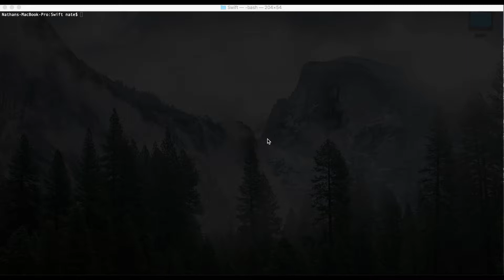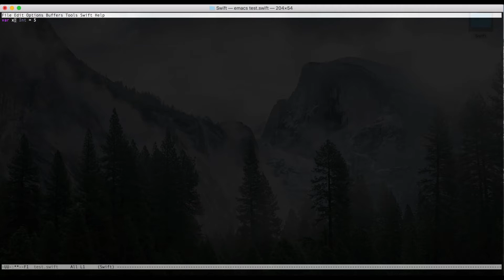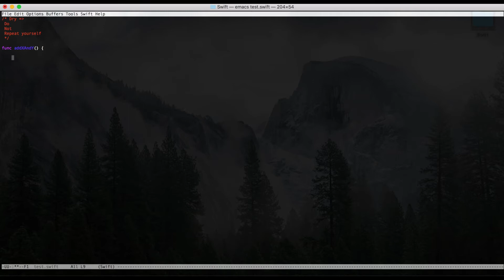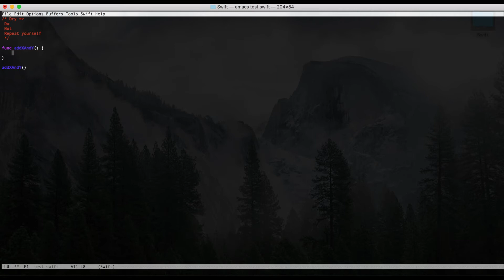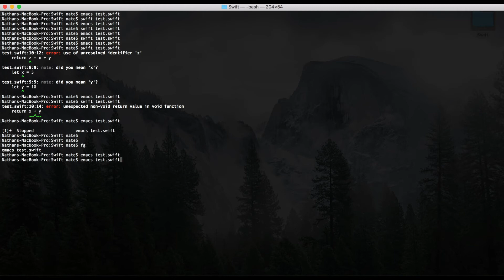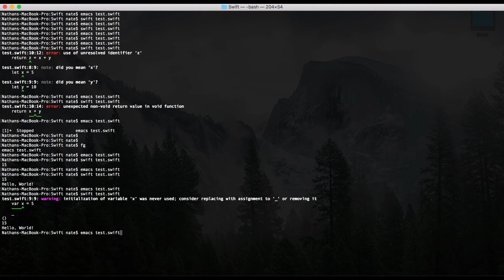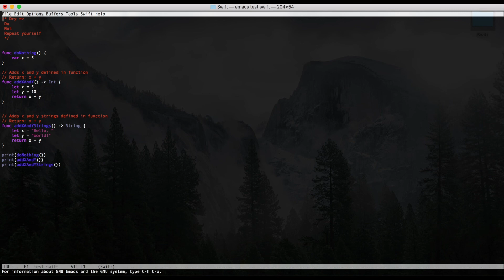Getting Started with Swift! | For beginners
In this video we cover the basics of getting started with Swift:
1. What you need
2. Commenting
3. Variables / Constants
4. Type Annotations
5. Functions

Best Linux introduction book:

Best Emacs introduction book: